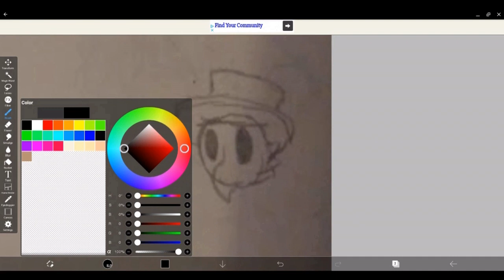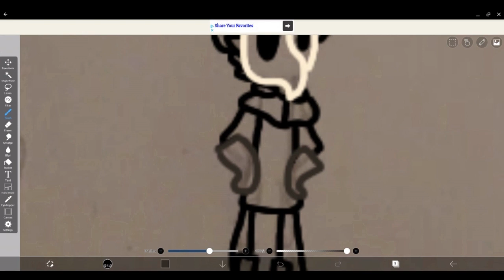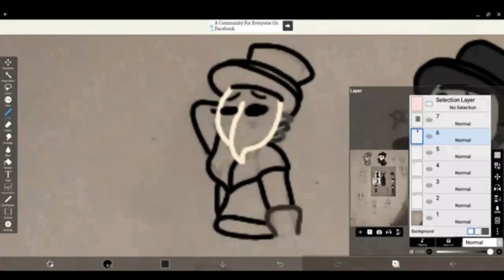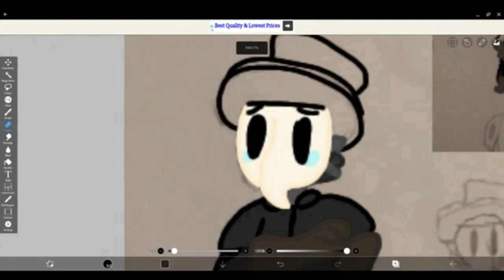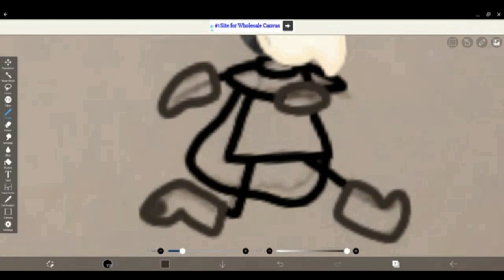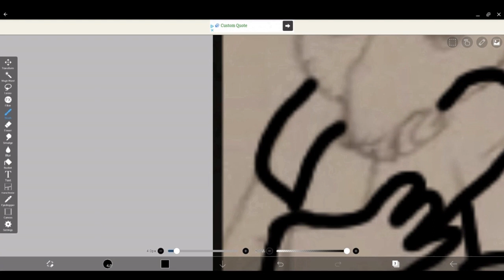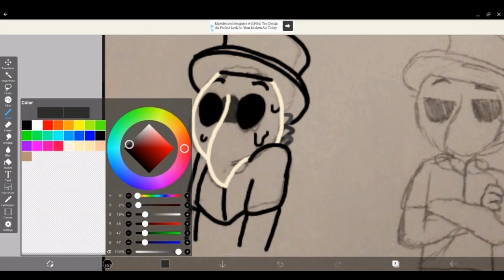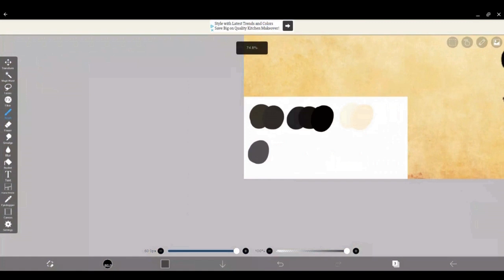AnimaniCat's Superb Speedpaint #13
This is my dnd, Cloaking Dagger. He is a Tabaxi necromancer dressed as a plague doctor. The campaign I'm in hasn't quite started yet but I'm super excited to. I absolutely fell in love with his character. I went a little overboard on drawings and not all of them fit but oh well.

Also, I recorded this on my new Chromebook and drew with that and the recordings got pretty messed up in the process for I'm sorry for inconsistencies in the speed paint.

Also also, NONE of the art is traced, though for a good amount I used a reference so go check the referenced artists work out!-